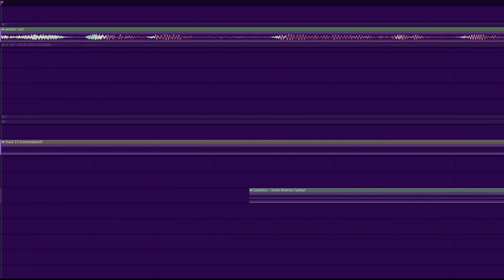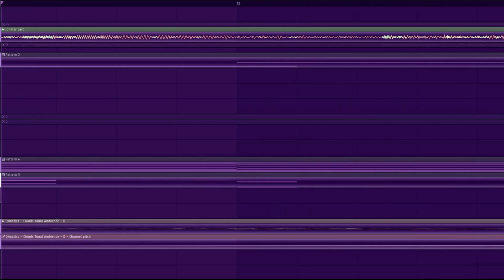goofing off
don't expect a full comeback I'm just goofing off.